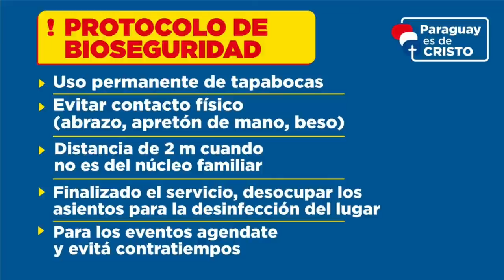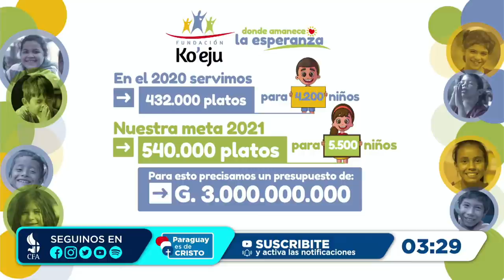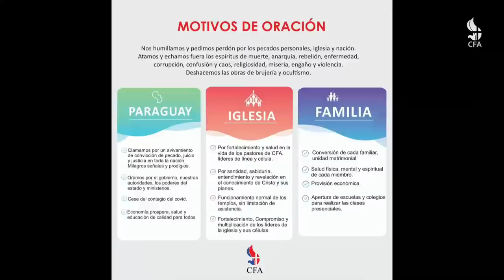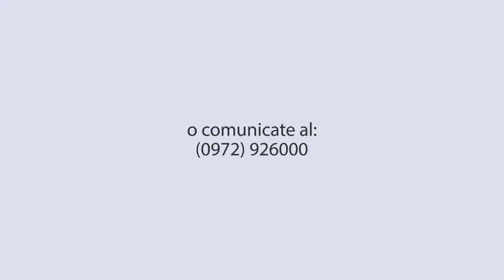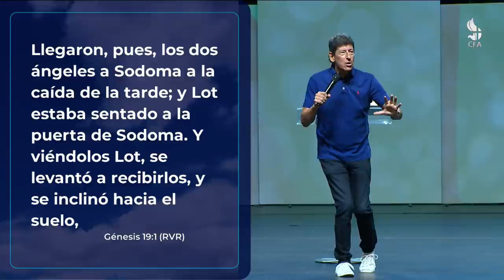El precio del pecado - Pr. Emilio Abreu 21-03-2021 am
Vivi una experiencia diferente en la presencia de Dios.Mira  este mensaje, que desafiará y transformará tu vida. ¡Comparte el link del servicio con un amigo!